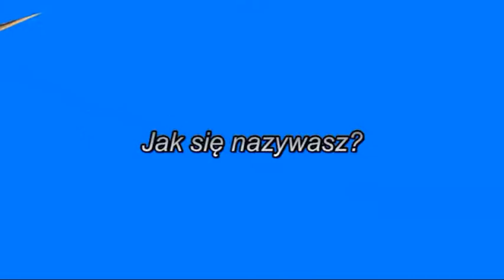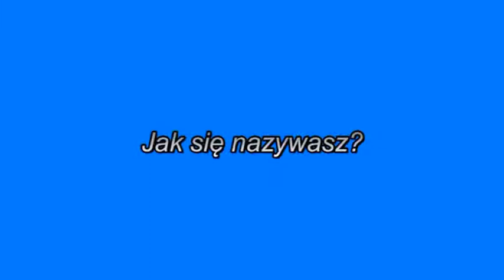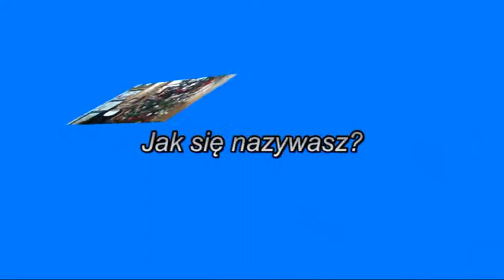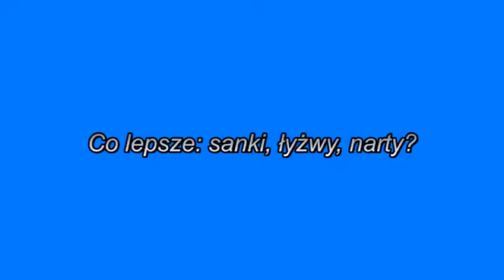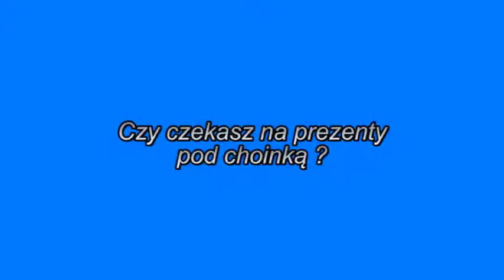Dzieci o świętach Bożego Narodzenia. Wywiad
Dzieci mówią o świętach Bożego Narodzenia 2011 r.